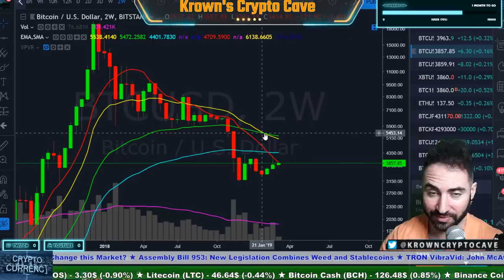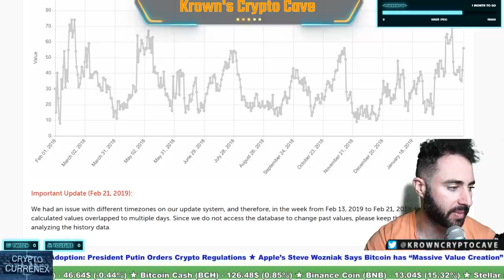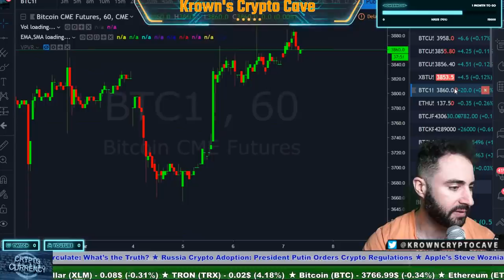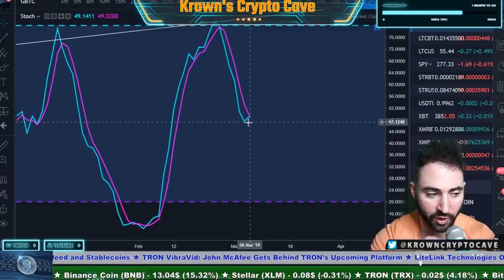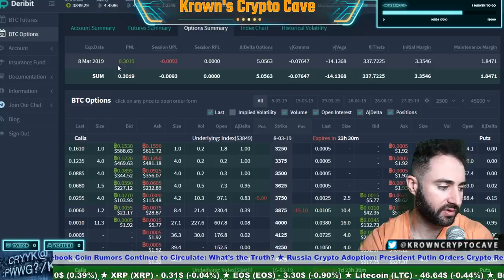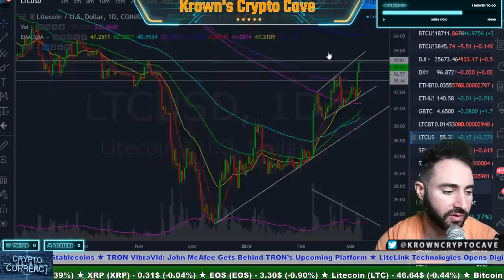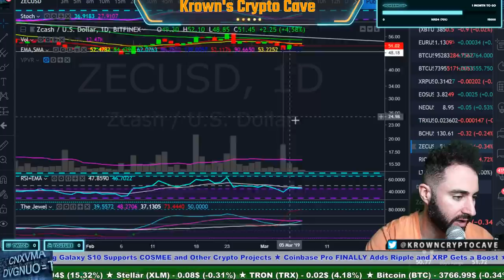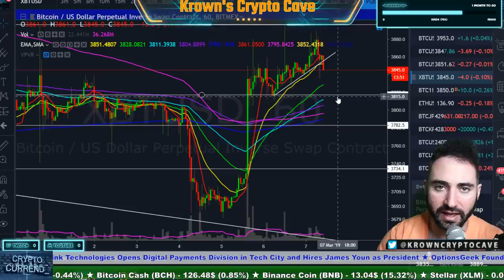Bitcoin's Dirty Little Secret REVEALED! March 2019 Price Prediction, News & Trade Analysis